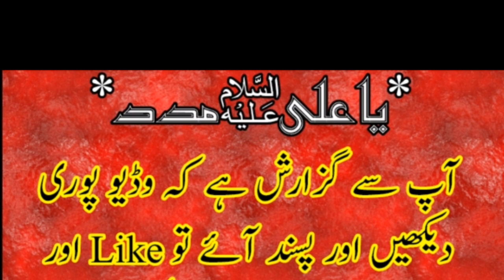Allama Syed Riaz Hussain Rizvi 2019 Topic '' Ittihad E Mazhab E Shia '' |FAROGH E AZADARI